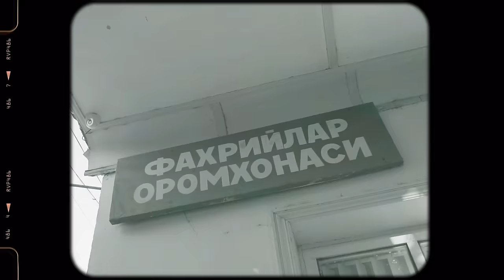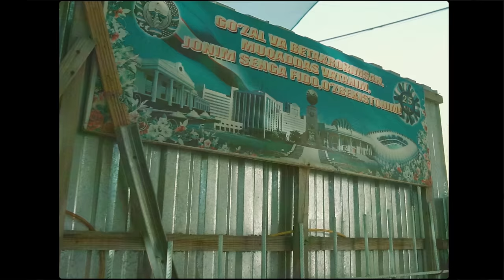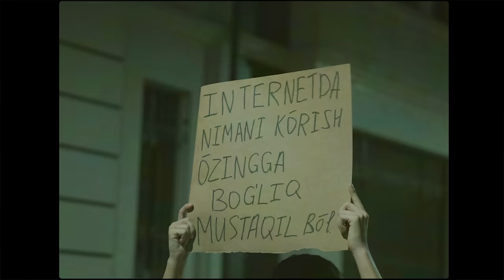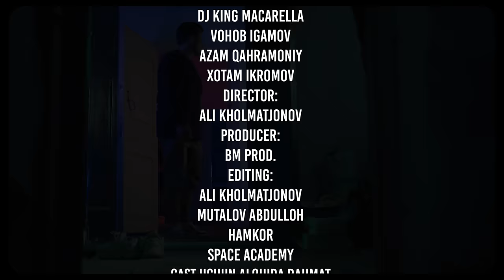Konsta - O'zbegim (Official Music Video)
Produced by BM Prod.
Directed by Ali Kholmatjonov
Record/Mixing Alinur Rem, MN Studio.
Beat by Omaru
Art/Design Amir Ahmedov
Style Aliya Dineeva (AD Sewing), Bahtiyor Toshbayev (Darfour)